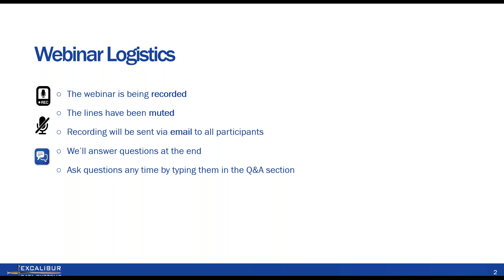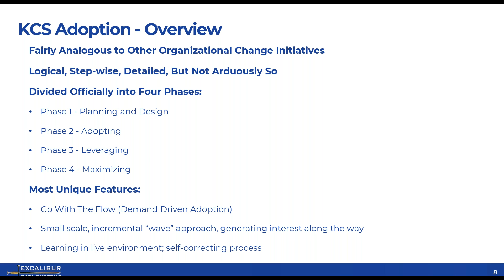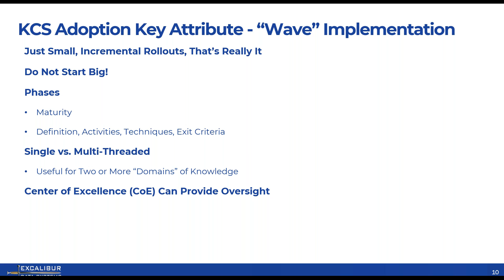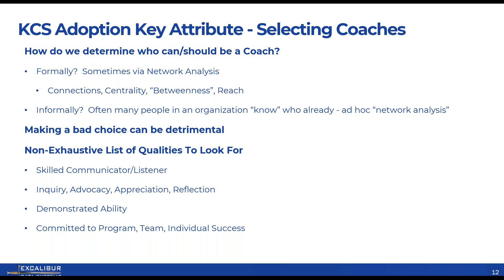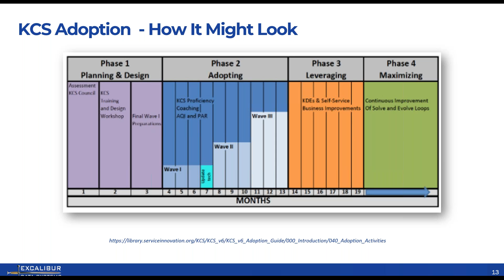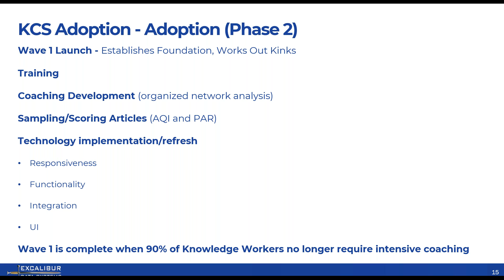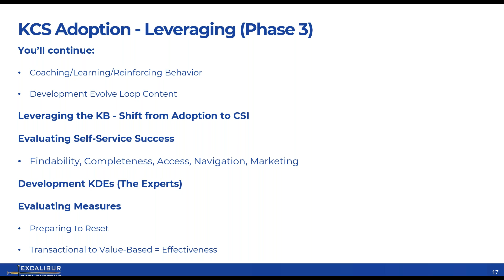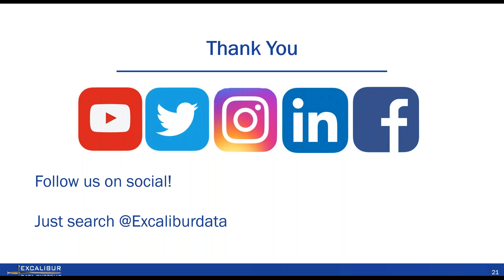KCS Series | KCS Techniques & Adoption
Join us for the third episode of our multi-part Knowledge-Centered Service webinar series! In this webinar, we will continue our KCS Journey by diving into the following topics:
• Review of KCS Techniques
• The Principles and Core Concepts
• The Solve Loop
• The Evolve Loop
• Adoption of KCS
• Planning and Design
• Leveraging KCS in your organization
• Maximizing your Knowledge-Centered Service Practices

About Our Speakers:
Jonathan Berdyck is an ITSM Consultant with Excalibur Data Systems.  Jonathan has spent the past 25 years in technical and management capacities - primary in healthcare IT infrastructure operations, services, and support, ghostwriting, and IT Service Management - but started his career in urban planning, engineering, cartography, and remote sensing. To say he loves the great outdoors would be an understatement!  Jonathan holds a Bachelor of Science degree from Michigan State University (Go Green!) and a Master of Information Systems Management degree from Carnegie Mellon University, so you could say he’s a Spartan in a Tartan (that’s a mascot joke).

Mike Fuson of Excalibur Data Systems is a veteran of multiple ITSM toolsets. He has spent the past 20+ years working with customers to leverage their toolsets to improve their processes. He has been working with Cherwell Service Management since it’s very early days on the market. He is a Cherwell consultant and instructor and possesses every certification Cherwell Software has available, and even a few he has made up. When he isn’t working with a customer to make the Cherwell Service Management do wild and crazy things, he is coming up with his next idea to make Cherwell Service Management do wild and crazy things. When Mike isn’t thinking about Cherwell, you will find him camping, rock climbing, or scuba diving with his family and the scouts from his Boy Scout Troop and Council.